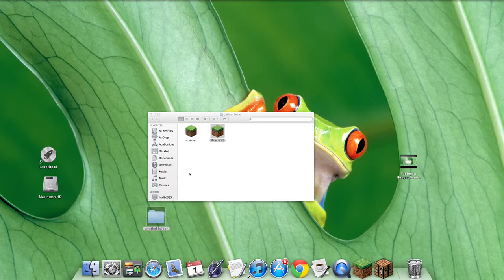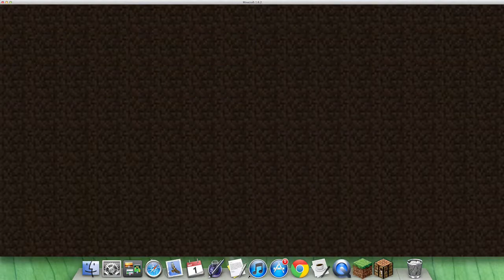Playing on The Hive!!!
Me playing on the hive